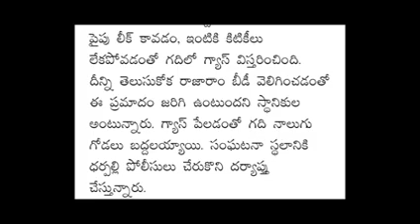ఇప్పుడే తెలంగాణ లో దారుణం గ్యాస్ సిలిండర్ పెలి కూలిపోయిన ఇల్లు//